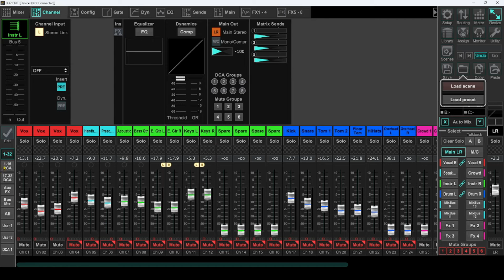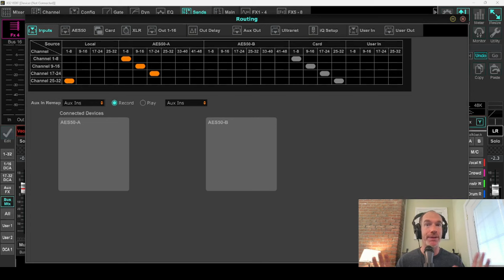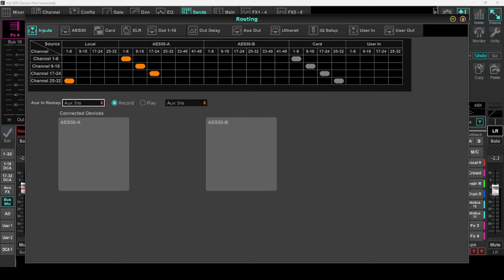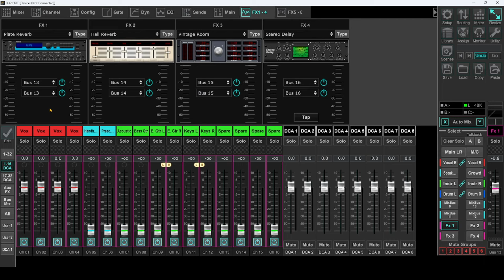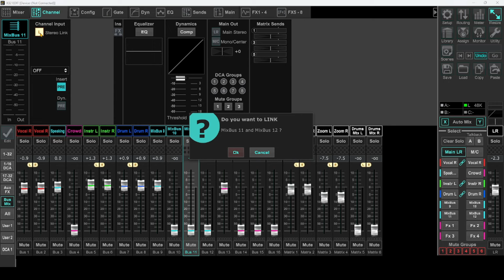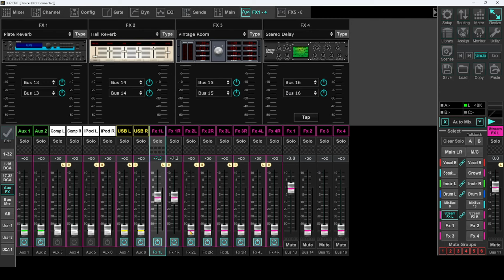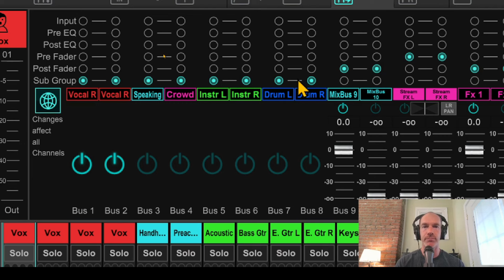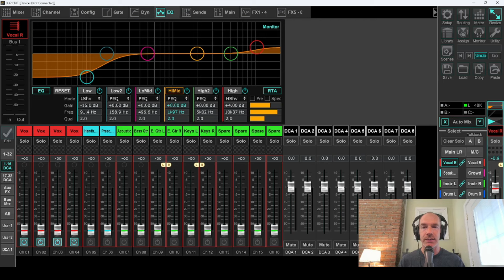How Would YOU Change This Mix?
We take a look at a subscribers stream to see if there are any enhancements we can suggest to get this mix in better shape. We don't have any multitracks so we are just working with their stream on YouTube and their scene in X32-Edit.  Let's dive in together.